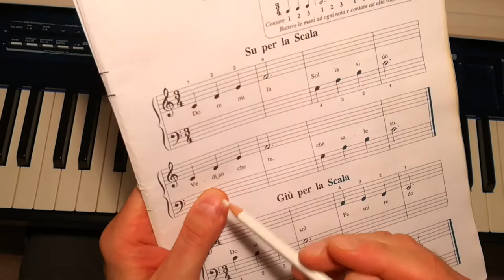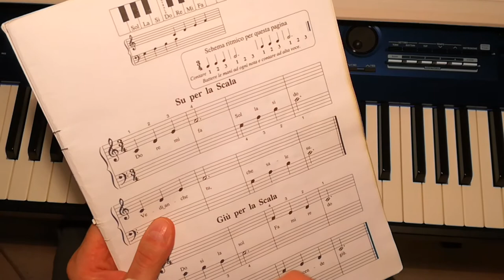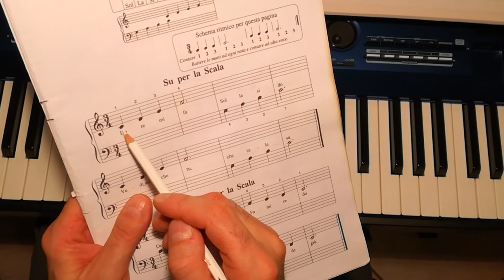Aaron 1° Volume - Su Per La Scala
In questo facile brano, ogni mano dovrà suonare quattro note, scopri come fare.